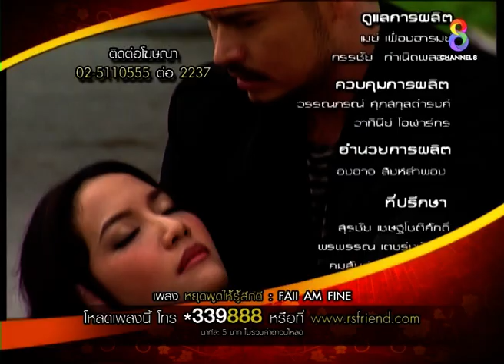น้องเมีย EP 9 | FULL HD | ช่อง 8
📺 รับชมย้อนครบทุกตอนแบบเต็มอิ่มได้ที่

เรื่องราวเริ่มที่ งามเนตร (เอ๊ะ อิศริยา) หญิงสาวบอบบาง น่า ทะนุถนอม มีหน้าที่การงานดี มี คนรักคือ เอกภพ (อ้น สราวุธ)
ซึ่งเป็นเพื่อนชายที่สนิทกันตั้งแต่เรียนมหาวิทยาลัย เอก เป็นชายหนุ่มแสนดี มีความรักให้กับเนตร เป็นความรัก ที่แท้จริง แต่มีอุปสรรครัก ก็คือ มะเฟือง